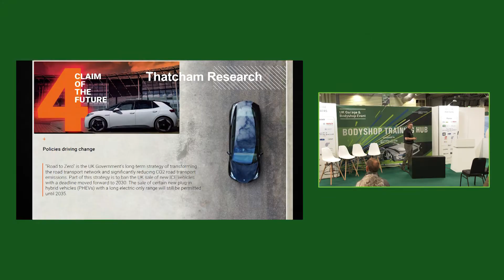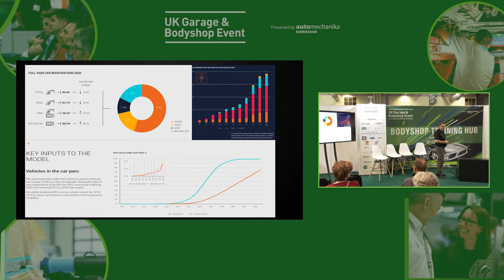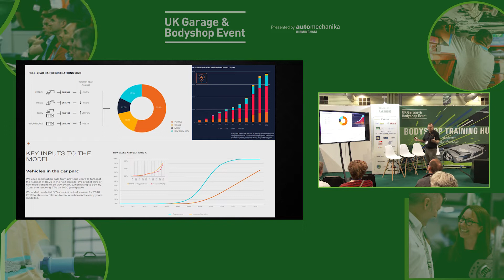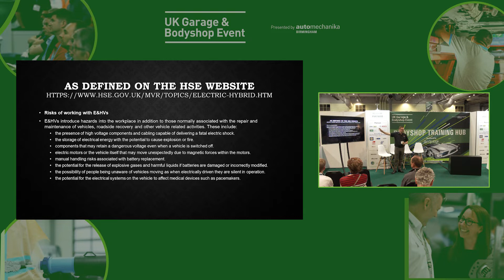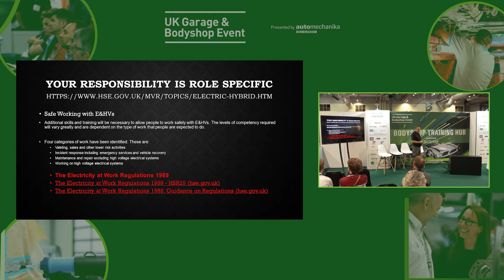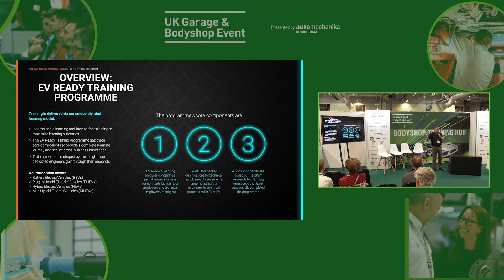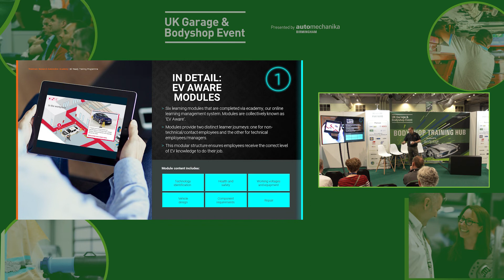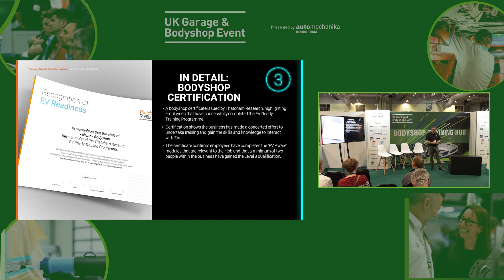EV Ready, are you? Dean Lander - Bodyshop Training Hub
The car parc is changing with new zero emission vehicle registrations rising sharply. The growth of EVs offers tremendous opportunities for businesses that are ready, and in this session, Dean will explore;

- The rise of Electric vehicles
- Government agenda and key dates
- HSE requirements
- What you need to be truly ready
- EV Ready product overview

Dean Lander, Head of Repair Sector Services, Thatcham Research